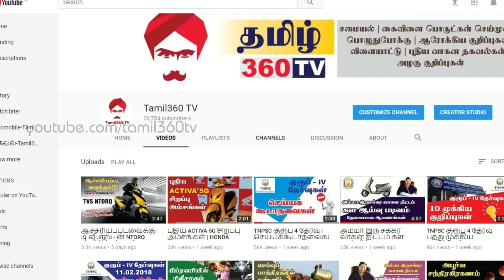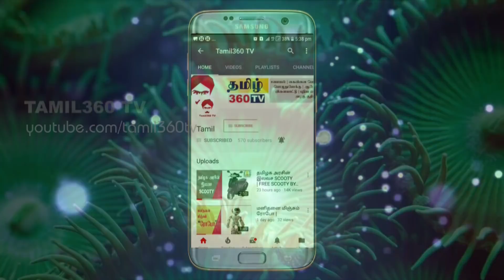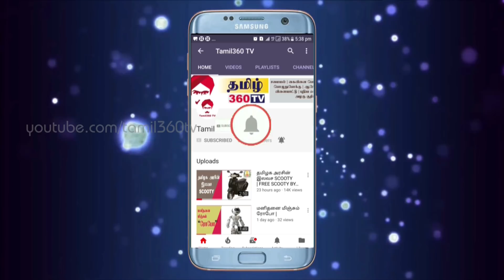உங்களுக்கு தெரியுமா? | அறிவியல் உண்மைகள் | DO YOU KNOW | SCIENCE FACTS | PART - 1